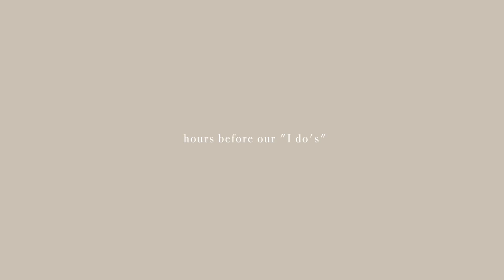Behind our Intimate Garden Wedding | Rhea Bue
Moments before our “I do’s” and behind every photos from our intimate garden wedding. 🤍

Video captured by @jazzrosales
Video edited by Kirstin Alonzo

OUR WEDDING SUPPLIERS
Church: St Benedict Parish, Silang
Reception: Hill Creek Gardens, Tagaytay